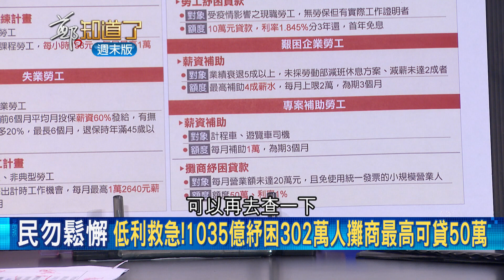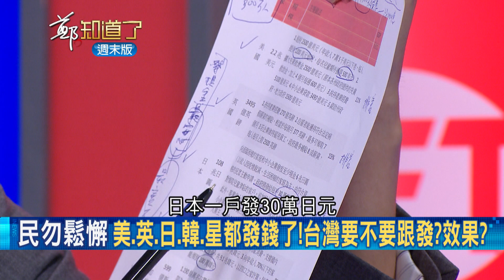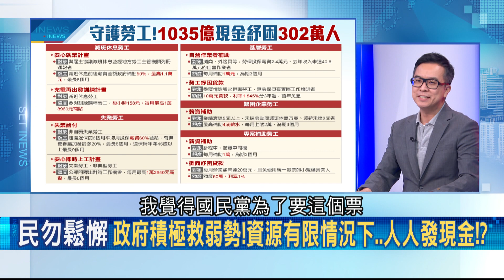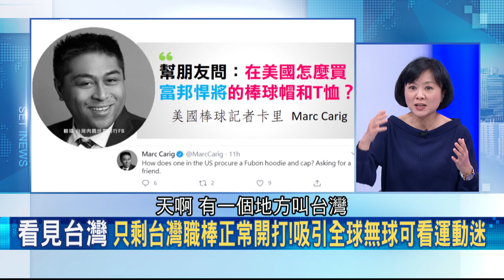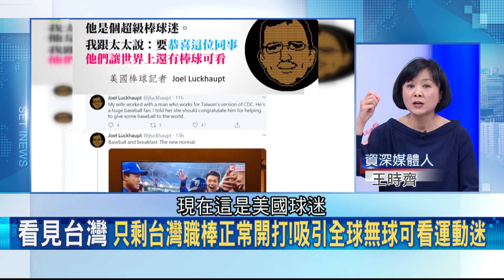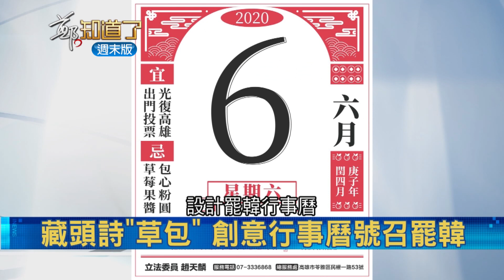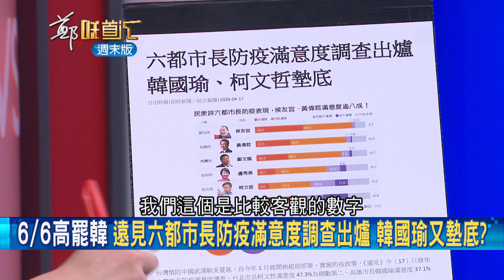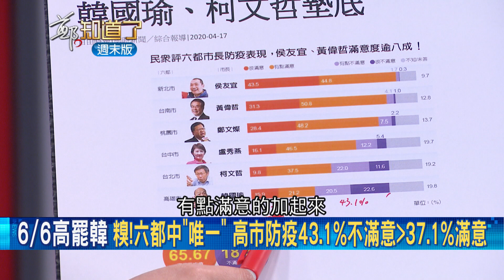資源有限情況下...國民黨紓困喊"人人發現金"?! 黃子哲稱美.英.日.韓都"發現金"救經濟 遭黃創夏嗆:不能拿各國來比!｜許貴雅主持｜【周末版鄭知道了PART1】20200418｜三立iNEWS